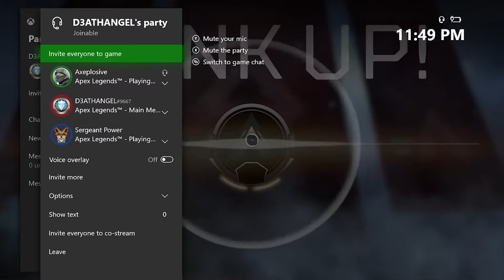"MOZAMBIQUE MADNESS!!!" - APEX Double Mozambique Challenge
In this absolutely stupid challenge, I have to use a MOZAMBIQUE to get a victory in Ranked APEX Legends and BOY HOWDY do I already suck at this game, adding yet another handicap was bound to create some... interesting moments!  Funny Moments Apex Legends Season 5 Challenges Missions Loba Thicc DOUBLE MOZAMBIQUE MADNESS!!!

REEEEEEEEEEEEEEEEEEEEEEEEEEEEEEEEEEEEEEEEEEEEE!